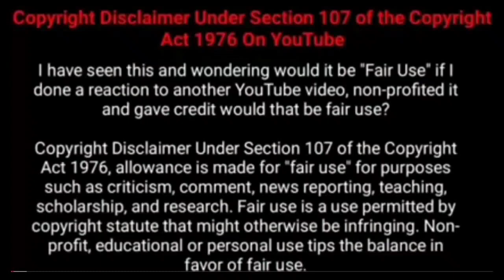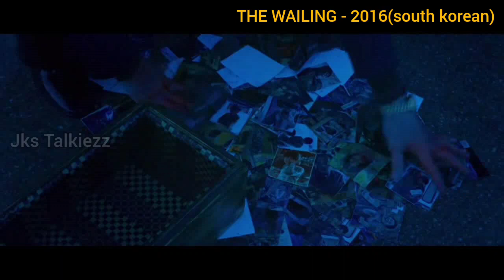கிராமத்தையே நாசம் செய்யும் சூனியக்காரன், பாதிக்கப்படும் ஹீரோவின் மகள்,முடிவு என்ன ?The wailing expln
Note:
    I only used bits and pieces of images and videos to get the point where necessary. I believe these videos are fair use because they are transformative in the positive sense,we take clips from various sources to help creating an atmospheric feeling that will help people in hard situation in life. I also do not wish to use the heart of any piece of work that would perhaps decrease the market value of the original content.